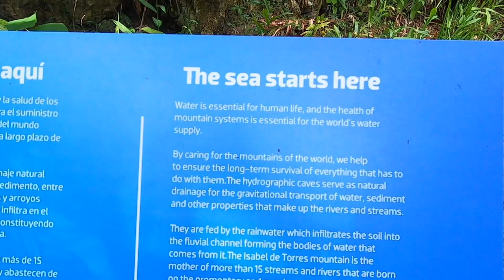Ziplining, Monkeys, and a Cable Car | Puerto Plata, Dominican Republic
Welcome to our first 2 days in Puerto Plata in the Dominican Republic. We visited Monkeyland, went zip-lining, rode a cable car, and checked out a fort. Hope you enjoy the footage!

Things I use:

Cable One Internet ($30 for you for signing up here)